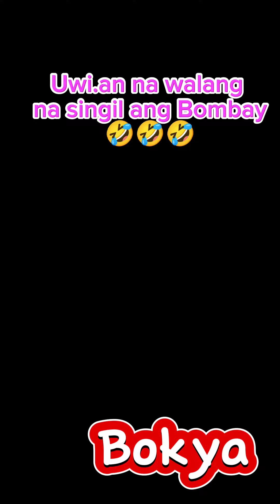Paano mag singil ng Utang 🤣🫣(Parody)🤣